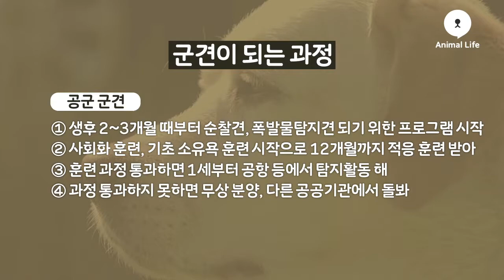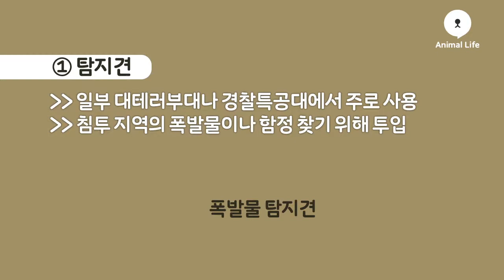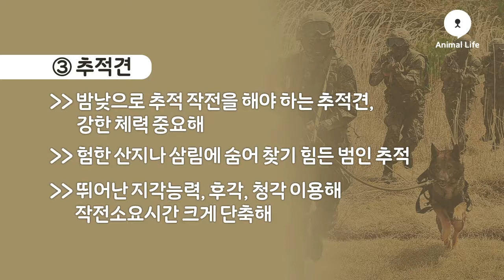엄격한 훈련과 선발을 거친 유능한 ‘군견’은 어떤 일을 할까? [애니멀TV]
진행 : 김아련

◀ST▶
몇 달 전, 충북 청주의 한 야산에서 실종된 여중생을 10일 만에 군견이 발견해 화제를 모았습니다. 당시 군견과 함께 산을 수색하던 군인의 말에 따르면 군견이 야산 중턱의 한 바위에서 여중생을 발견한 후 ‘보고 동작’을 취했다고 하는데요. 이렇게 군견은 위급한 수색이나 탐색 임무에서 중요한 역할을 수행하고 있습니다. 주로 기동력이 뛰어난 저먼 셰퍼드와 벨지안 마리노이즈, 그리고 집중력이 강한 래브라도 리트리버 종의 개들이 훈련을 받는다고 알려졌는데요. 오늘은 군견에 대해 알아보겠습니다.